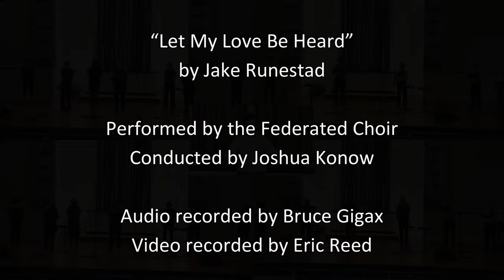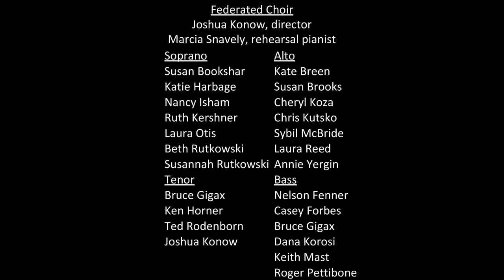"Let My Love Be Heard" by Jake Runestad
Performed by the Federated Church Choir on 10/1/2020
Joshua Konow, conductor
Marcia Snavely, piano
Bruce Gigax, audio engineer

to support Federated Church as we Gather in Spirit, Serve in Love.

Federated Church is an Open and Affirming Congregation and part of the United Church of Christ. If you would like to learn more about Federated,